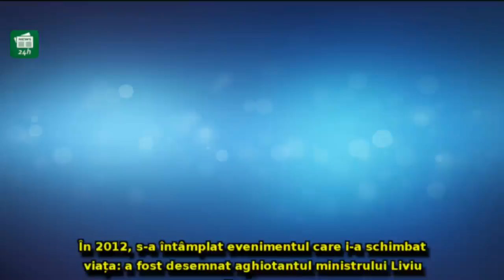În plin scandal al mutării ambasadei la Ierusalim, Dragnea și-a trimis fostul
În plin scandal al mutării ambasadei la Ierusalim, Dragnea și-a trimis fostul aghiotant în vizită oficială în Israel